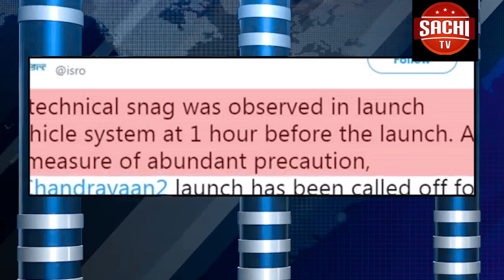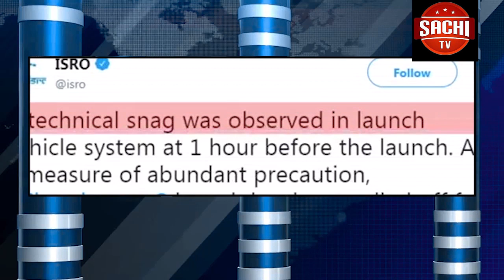2019ರ ಧರ್ಮ ಜಾಗೃತಿ ಸಮ್ಮೇಳನ ಜುಲೈ 21ರಂದು ಬೆಂಗಳೂರಿನ ಅರಮನೆ ಮೈದಾನದಲ್ಲಿ ನಡೆಯಲಿದೆ